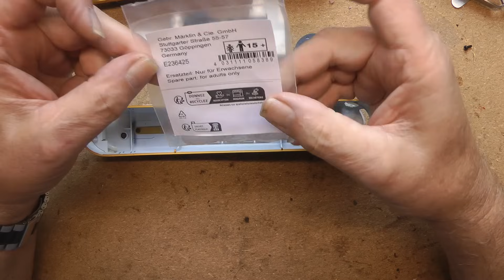Wolfgangs Märklin Modellbahn Märklin E103 lufthansa lok bekommt leds und c sinus motor movie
Hallo
Heute ein spezieller Umbau ,ne E 103 Lufthansa bekommt nen C Sinus und LEDs